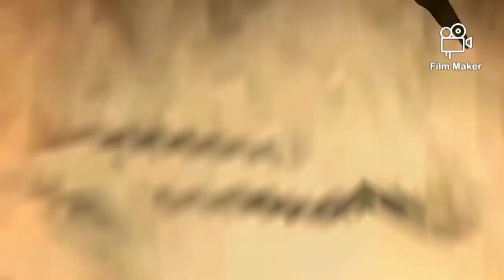I chopped his leg off!! The walking dead with commentary s1 e2 part1.